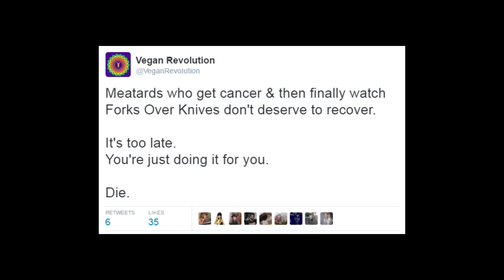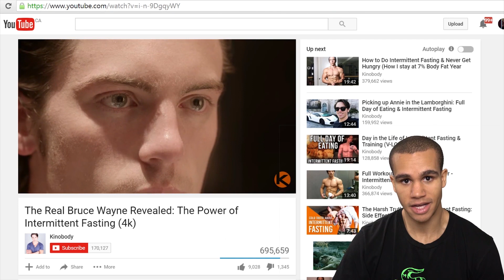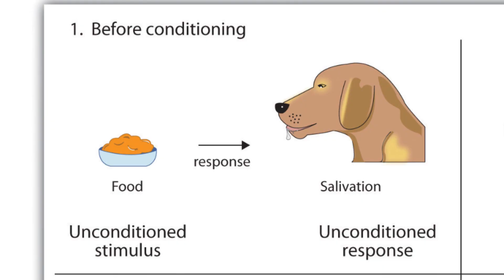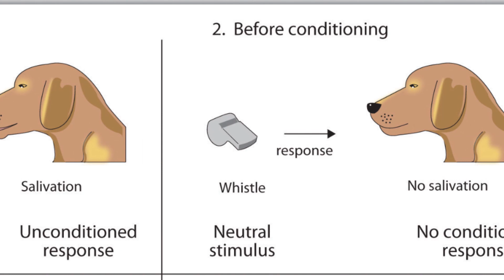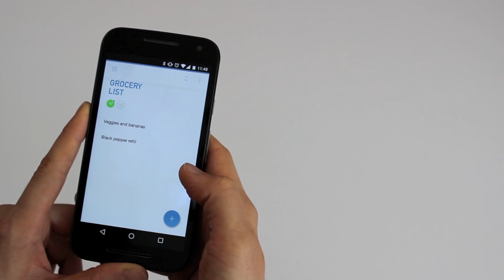In Bed With... VEGAN REVOLUTION // Channel Hijack?!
Offensive tweets, culture jamming meat industry marketing, Harry Potter rap battles,  nightmare period stories and using menstrual cups for IBS... yep, that's right, my In Bed With got hijacked by VR.

// LINKS + VIDEOS (in order of appearance)

// ME ON THE INTERNET

// YOU NEED TO WATCH THESE

1. ENVIRONMENT... Watch Cowspiracy - Netflix
2. HEALTH... Watch Forks over Knives - Netflix